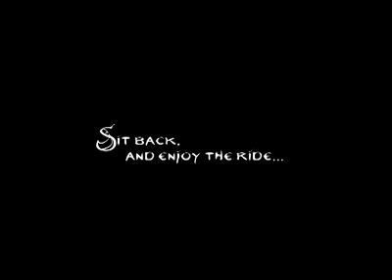Euro Champs 2007 Amsterdam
European Stuntriding Championships in Holland, Amsterdam.